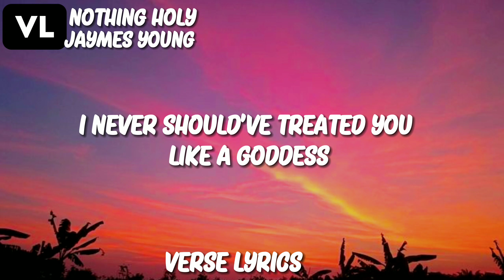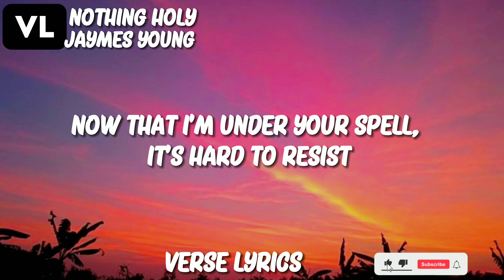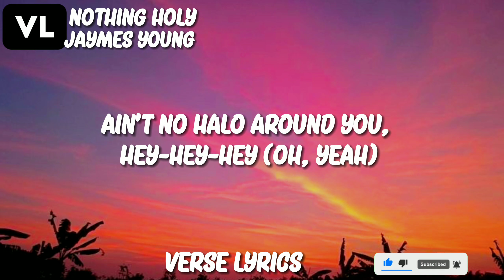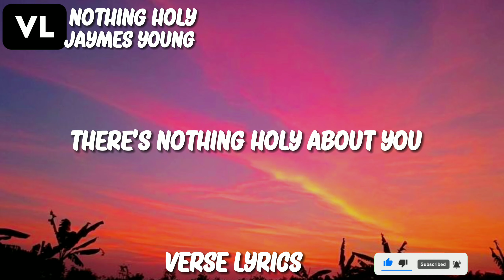Jaymes Young - Nothing Holy (Lyrics Video)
👉𝗩𝗘𝗥𝗦𝗘 𝗟𝗬𝗥𝗜𝗖𝗦
 👉𝗝𝗔𝗬𝗠𝗘𝗦 𝗬𝗢𝗨𝗡𝗚
✍️𝗟𝗬𝗥𝗜𝗖𝗦:Jaymes Young - Nothing Holy”

[Intro]
Nothing holy about you
(About you, about you, about you, about you)

[Verse 1]
I never should've treated you like a goddess
But every time I looked in your eyes, you know I just lost it
Started praying to you every single night, yeah
But you're just a demon in disguise

[Pre-Chorus]
You're no Jesus, Gandhi, Mary, Buddha
Ares, Devil, soul intruder
I think it's your soul that needs savin'

[Chorus]
Ain't nothing holy about you, hey-hey-hey
Ain't no halo around you, hey-hey-hey
Stop pretending you're a saint
'Cause you're not worthy of the praise
Nothing holy about you, hey-hey-hey

[Verse 2]
Now that I'm undеr your spell, it's hard to resist
I fall asleep in your rooms and your screams from your closеt (Aaa)
Drowning in a sea of your manipulation
Messing with my fate like it's your creation

[Pre-Chorus]
Just like Kali, Hades, make me shiver
Judas' bloody bag of silver (Oh)
Ferry me down your murky river

[Bridge]
Dirty devil, di-dirty devil
Dirty devil, oh, you can't hold me now
Dirty devil, woo-hoo-hoo-hoo
Oh-oh-oh-oh-oh
Oh-oh-oh-oh-oh (Oh-oh-oh, yeah)

[Chorus]
Ain't no halo around you, hey-hey-hey (Oh, yeah)
Nothing holy about you, hey-hey-hey (Woh)

𝘽𝙖𝙘𝙠𝙜𝙧𝙤𝙪𝙣𝙙 𝙞𝙢𝙖𝙜𝙚
📸𝐵𝑎𝑐𝑘𝑔𝑟𝑜𝑢𝑛𝑑 𝑖𝑚𝑎𝑔𝑒 :